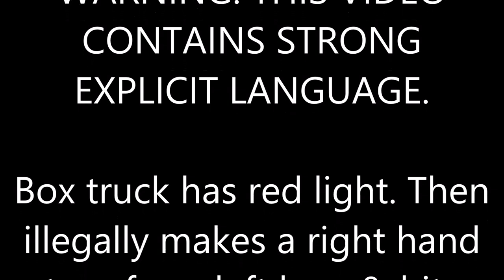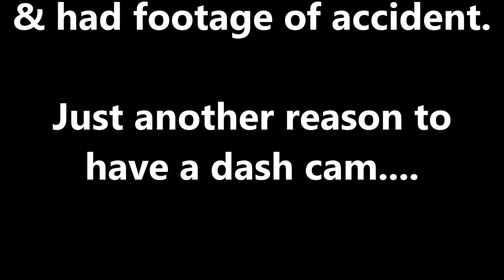Accident 9-29-18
WARNING: THIS VIDEO
CONTAINS STRONG
EXPLICIT LANGUAGE.

Box truck has red light. Then
illegally makes a right hand
turn from left lane & hits
pick-up truck.
9-29-18